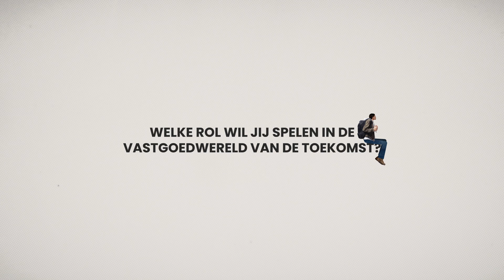Ontdek de wereld van Vastgoedkunde | Hogeschool Rotterdam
De opleiding Vastgoedkunde traint je in het toekomstbestendig ontwikkelen, waarderen, beleggen, aankopen, managen en beheren van vastgoed. Of het nu is voor de ontwikkeling van nieuwe gebouwen of het anders gebruiken van bestaande gebouwen; Jij zorgt voor een betere woon- en werkomgeving, die duurzamer en van toegevoegde maatschappelijke waarde is. Ontdek welke rol jij wilt spelen in de vastgoedwereld van de toekomst!